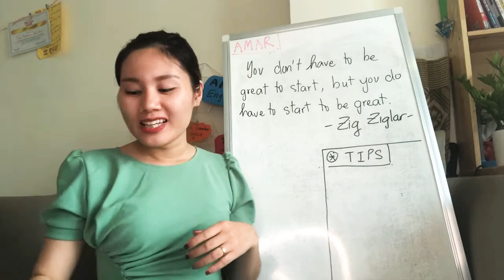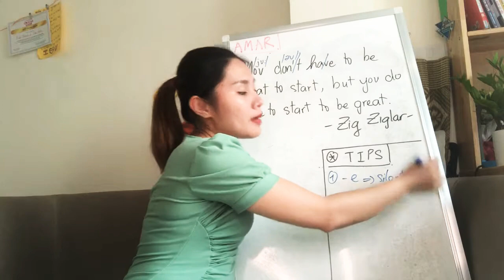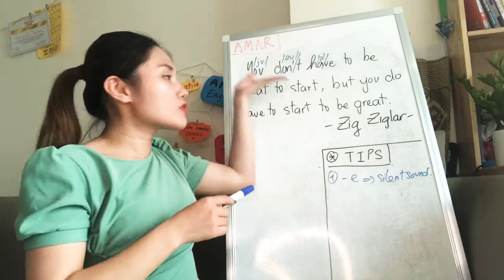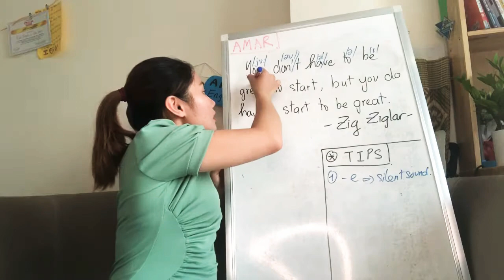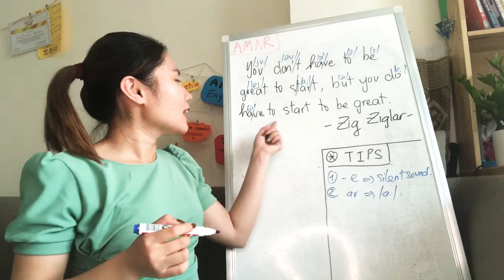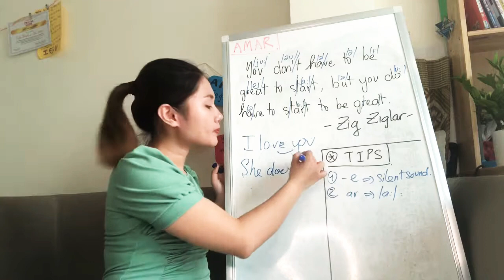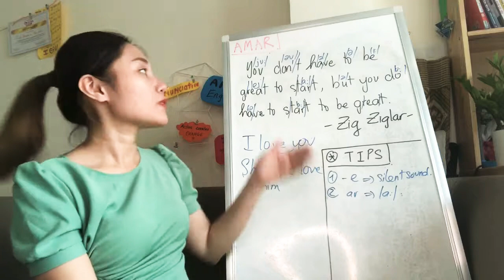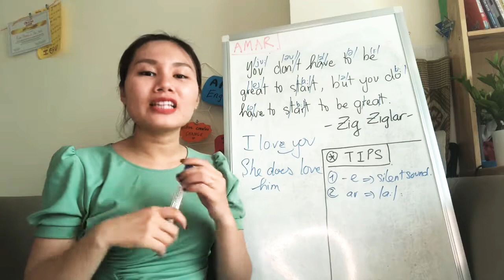10 action quote Series | Day 2 | Ms Thanh